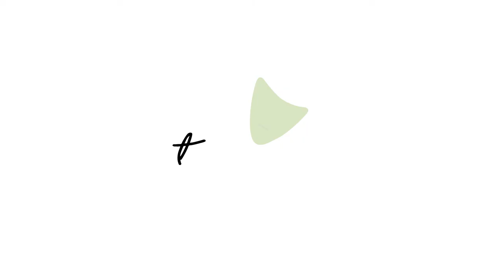En pleno lío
Ticanadas de navidad 2019.  En pleno lío, una nueva aventura de la Alcaldesa de Ticana City.